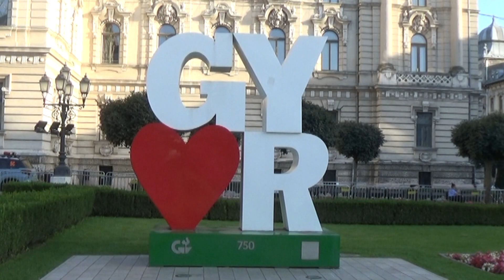WHB Győr Rally 2023 Klausz Kristóf - Papp Tamás